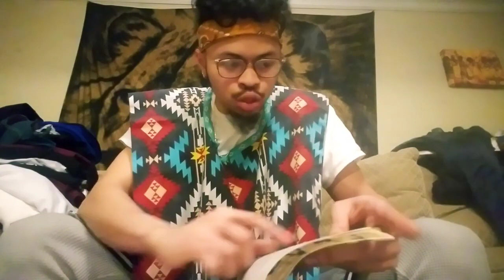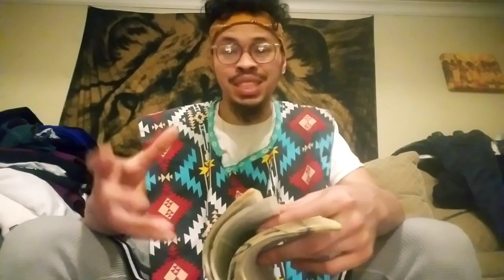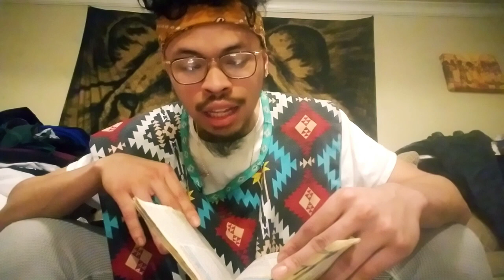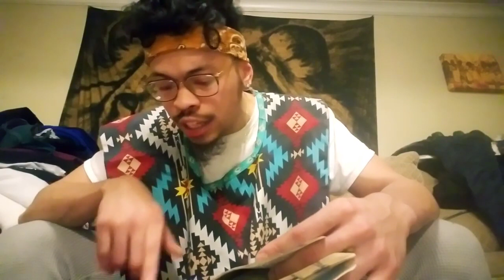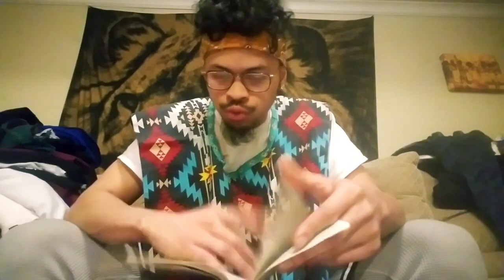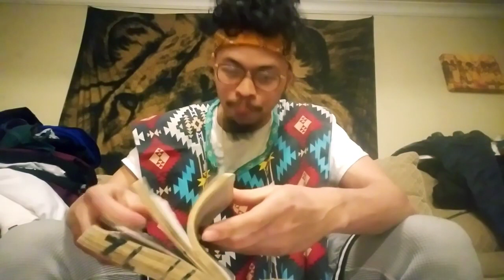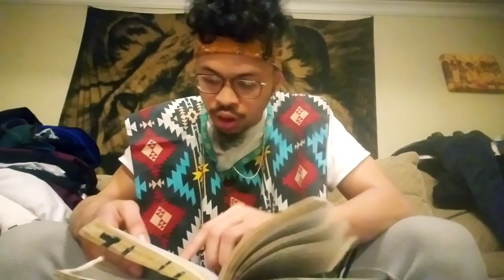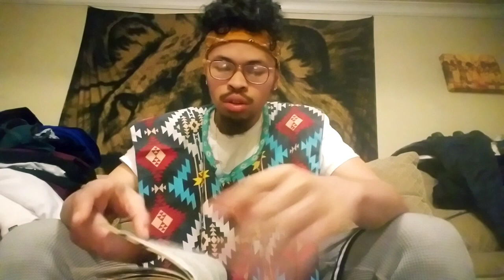WHEN THE LORD TURN OUR CAPTIVITY... WE WERE LIKE THEM THAT DREAMED !!! ( GMS Feedtheflock)